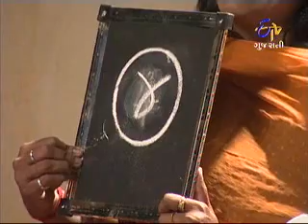LOK GAYAK GUJARAT EPISODE OF 14th July 2012 Part 6